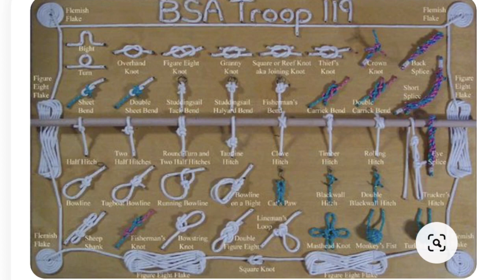Watch This if your Struggling to get Scouts to Join your Section!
If you're finding it difficult to get more Scouts into your section, here's a great way to increase your members and get new young people into your section! In this video, I'll show you how to create a fun and engaging attraction for your Scouts that will get them coming back time and time again.